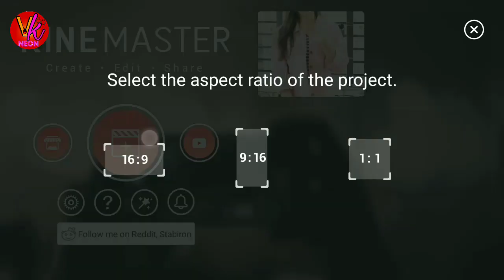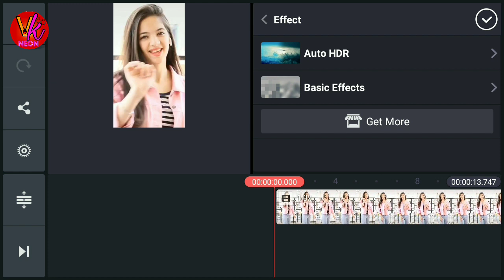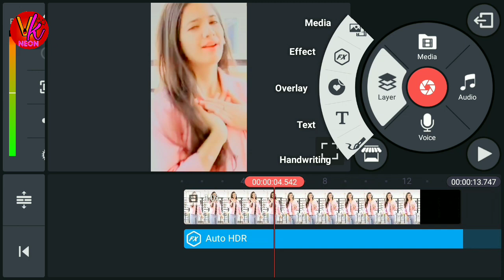How To Glow Skin Tricks Hardik Sharma In Video | How to Increase Video Quality |Face Glow kaise kare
Doshto aaaj ki es video me hamane bataya hai Tik Tok star hardik Sharma ji apane video me face kaise glow aur smoth karate hai please Pura video dekhiyega ummeed karata hoo ki ye video aapko bahut hi pasabd aayegi thank you so much,,,,,,,,,,,,,,,,,,,,,,,,,,,,,,,,,,,,,,,,,,,,,,,,,,,,,,,,,,,,,,,,,,,,,,,,,,,Our other some video playlist .

1) how to do glow skin on tik tok video ?
5) hardik sharma slow motion tutorial ?